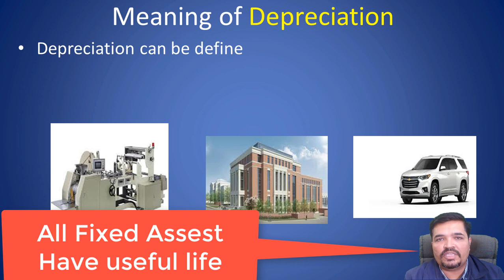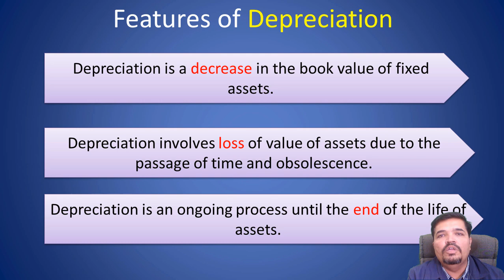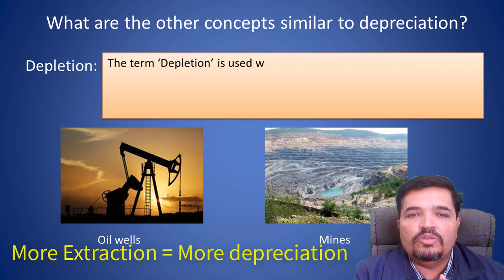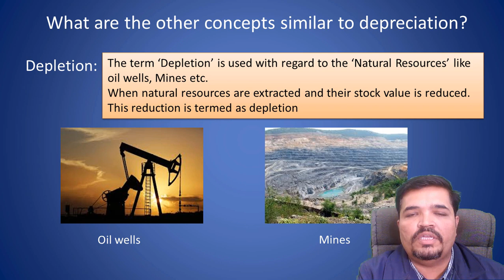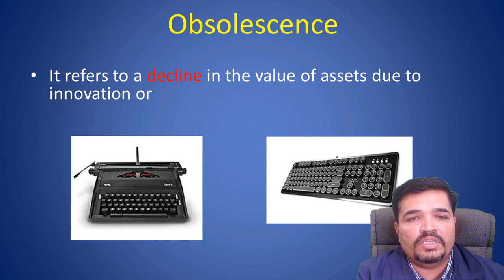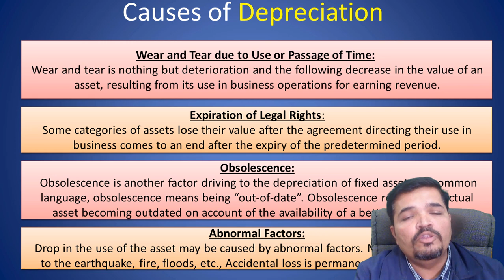Depreciation , Depletion, Amortization, And Obsolesces ! Meaning and difference In Hindi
In this video we have explained with example what is the meaning of Depereciation and also what is the depletion and also amortization and obsolence.
student get very confuse in this type of the topic so to solve there problem we have explained the topic in such a way that the studetn of 11 ths tandard who have doubbt and difficulty in this topic can also reivse this type of the topic and score more marks and this t=video wil also be beneficial to all thouse student who whis to score more and are studing account or accountancy.